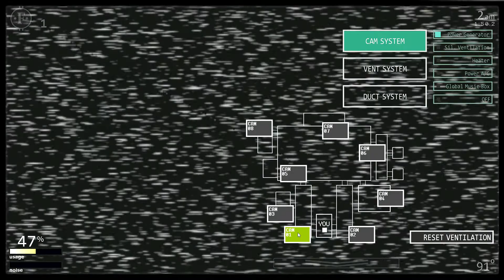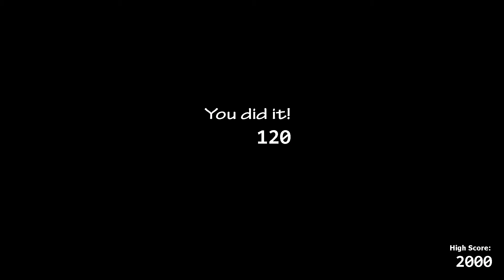ultimate custom night 2 a nyerés